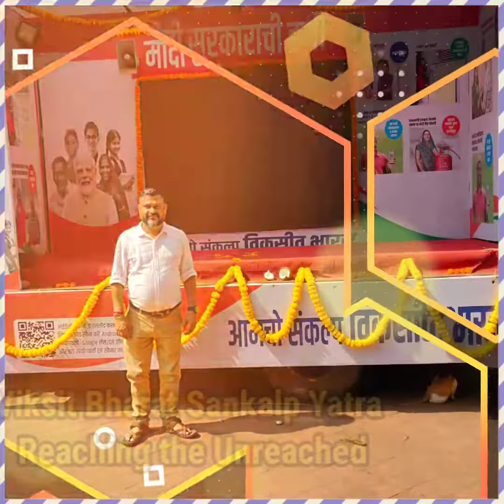HamaraSankalpViksitBharat Glimpses of Viksit Bharat Sankalp Yatra camps at different locations.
Glimpses of Viksit Bharat Sankalp Yatra camps at different locations.